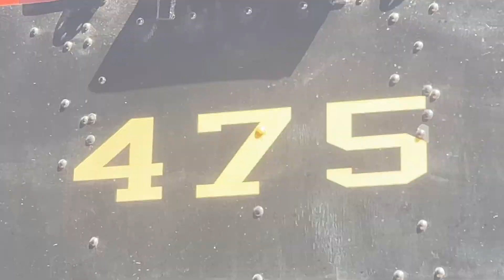A morning at the Strasburg Railroad